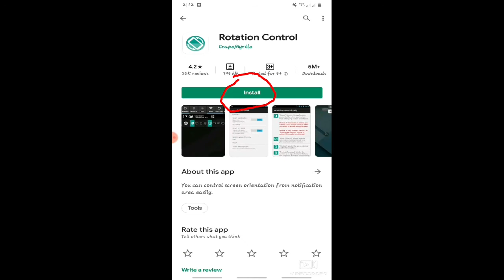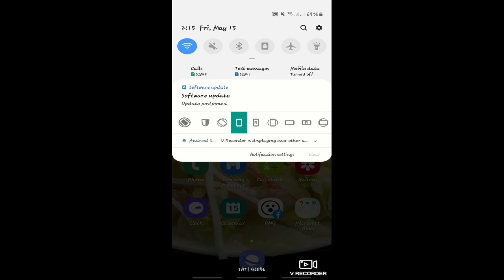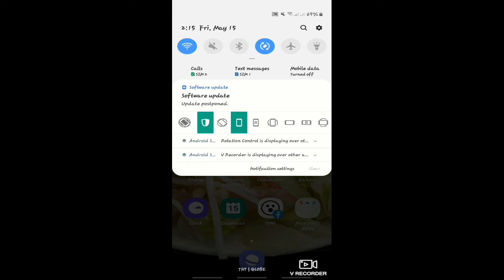HOW TO SET YOUR SCREEN INTO LANDSCAPE?|| ANDROID FOR BEGINNERS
Ito po ay base na rin sa karanasan ko. Pls watch for full video.